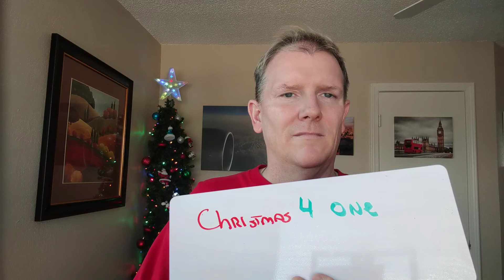Christmas For One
Hey, everyone. It's Bob McCranie with Texas Pride Realty and our realty idea of the day is Christmas for one. If you are single or you weren't able to get home to your family, where would you go hang out on Christmas Day? What would you do? What places are open? Maybe you can come up with a list of restaurants and places that are still open on Christmas Day and that list, actually, each year gets a little larger. There is a lot of people out there who are isolated at the holidays and the holidays can be a very lonely time for them. So if you're not able to invite them into your home and enjoy your family, or maybe you're one of the people who is going to be alone this holiday, come up with a list of resources for people who are doing the holiday for one and maybe be a contributor to that community and help them find a little joy and happiness this holiday season. Take care. Bye-bye.